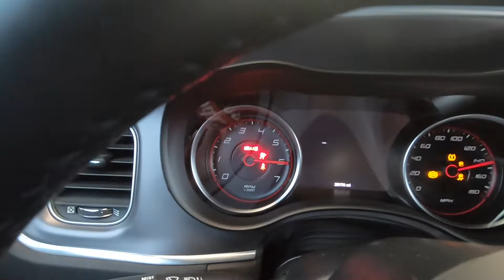WRAPPING MY 2020 DODGE CHARGER SCATPACK????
392 GAAANNNGGGG!!! ItzMr392 back with another video! NEW WRAP FOR MY 2020 DODGE CHARGER SCATPACK??? I ALSO WENT TO GET NEW TIRES BECAUSE I DECIDED TO HAVE SOME FUN TODAY!! LOL